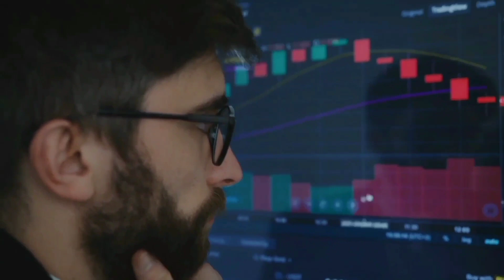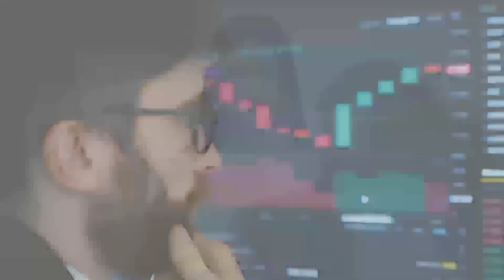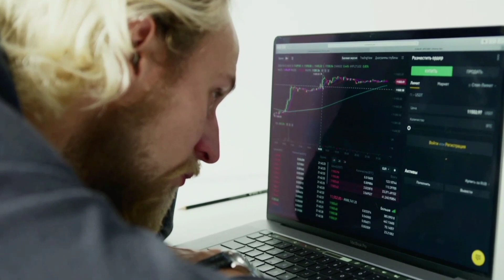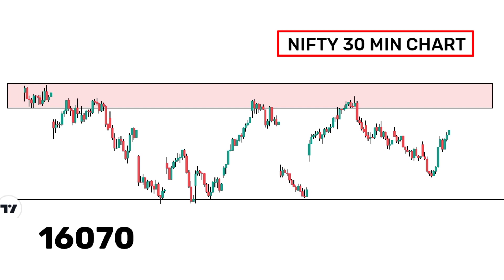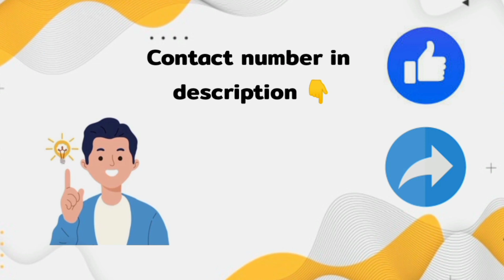Tomorrow nifty and banknifty analysis| prediction| Intraday stocks for tomorrow Tamil| master trades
(or)

code; K205260 ➡️➡️

👉Primary mic - 👇

👉Secondary mic (this video is shooter)👇

👉 Pc that I use 👇

👉 Mouse that I use 👇

👉நான் youtube-கு பயன்படுத்தும்  உபகரணங்கள் 👇

mic:-

கணினி:-

mouse:-

pngtree